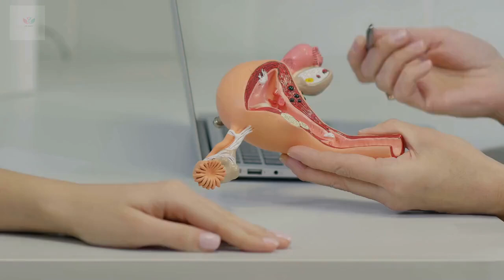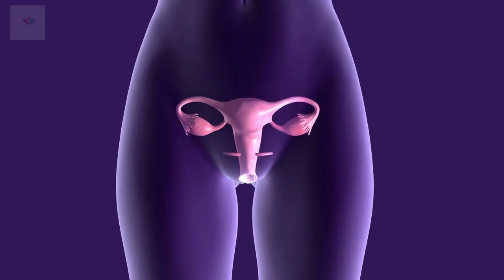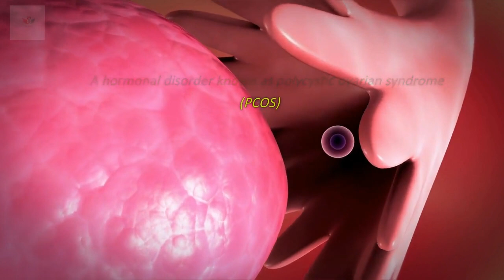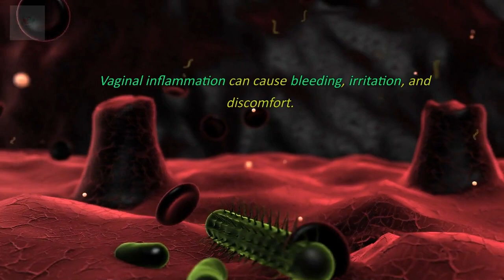Causes of Vaginal Bleeding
1. Cervical cancer.
The tissues of the cervix, the lower region of the uterus that connects to the vagina, that is where cervical cancer occurs.
When healthy cervix-based cells undergo Genetic mutations, the development of cervical cancer unfolds.
The majority of cervical cancers are also brought on by different sexually transmitted diseases known as the human papillomavirus (HPV).
2. Uterine cancer.
The cellular layer that composes the uterine lining (endometrium), the possibility is high for endometrial cancer to occur.
Uterine cancer is also referred to as endometrial cancer.
Since it commonly causes abnormal vaginal bleeding, endometrial cancer can be examined in its early stages.
When endometrial cancer is diagnosed early, it may sometimes be treated surgically by eliminating the uterus.
3. Ovarian cancer.
In the female reproductive system, there are two ovaries, one on either side of the uterus.
Ovarian cancer refers to a proliferation of cells that occurs in the ovaries.
The cells can penetrate and damage healthy tissue and reproduce rapidly.
4. Vaginal cancer.
This unusual kind of cancer called vaginal cancer develops in the muscular wall that links your uterus with your outer genitalia.
The cells lining your vagina, also known as the birth canal, are where vaginal cancer most frequently develops.
Early detection of vaginal cancer increases the chance of a successful treatment.
It is far more difficult to treat vaginal cancer that has spread outside of the vagina.
5. Ectopic pregnancy.
Whenever a fertilized egg implants and develops outside the uterus an ectopic pregnancy develops.
An ectopic pregnancy cannot grow normally.
If left untreated, the fertilized egg cannot survive, and the expanding tissue may result in life-threatening hemorrhage.
6. Miscarriage.
A sudden loss of a pregnancy before the 20th week is referred to as a miscarriage.
The reason for the majority of miscarriages is that the fetus isn't growing normally.
The majority of miscarriages have extra or missing chromosomes
Chromosome abnormalities occur as the result of incidental mistakes made during the embryo's division and growth.
7. Perimenopause.
The menopausal transition is also known as perimenopause.
It describes a duration when your body naturally reaches menopause, indicating the end of the childbearing years.
During perimenopause, your body's amount of estrogen, the primary female hormone, increases and decreases irregularly.
Your menstrual periods may prolong or reduce, and you can start experiencing menstrual periods without an ovulation.

8. Hyperthyroidism.
Whenever the thyroid gland produces too much thyroid hormone, hyperthyroidism results.
This issue is also known as an overactive thyroid.
The body's metabolism is accelerated by hyperthyroidism.
This can result in a variety of symptoms, including weight reduction, and abnormal heartbeat.
9. Polycystic ovary syndrome (PCOS)
A hormonal disorder known as polycystic ovarian syndrome (PCOS) affects women during their childbearing years.
You might not have a regular monthly cycle if you have PCOS.
Or perhaps you experience lengthy menstrual cycles.
A hormone known as androgen may be present in your body in excess.

1.0. Vaginitis.
Vaginal inflammation can cause bleeding, irritation, and discomfort.
Typically, an infection or a disturbance in the balance of vaginal bacteria can be the cause.
Vaginitis can also be triggered by conditions such as decreased estrogen levels due to menopause.
Other factors like:
• Varying hormonal balance
• Uterine tumors
•. switching or discontinuing contraceptives.
• Infectious diseases.
• Ovarian cysts.
• Sexually transmitted disease.
• Inflammation Pelvic Disease (PID)
All these and many others can cause vaginal bleeding.
However, there are times when vaginal bleeding is necessary, like during your period.
Unusual vaginal bleeding can be uncomfortable and may have a detrimental effect on your everyday life.
The majority of the time, vaginal bleeding is unpredictable and not a result of any mistakes you've made.
The best course of action is to make an appointment with your doctor to talk about your problems.
 experiencing heavy bleeding from your vagina and not menstruating, immediately consult your medical doctor.
To figure out the cause of your bleeding, they can assess your symptoms, and do a checkup, for further analysis.